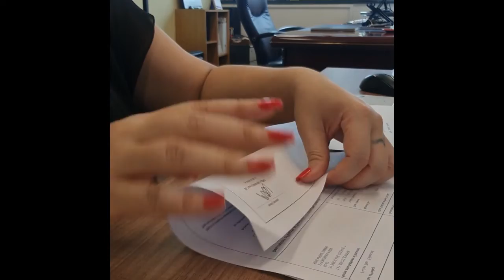Working with long nails 😉